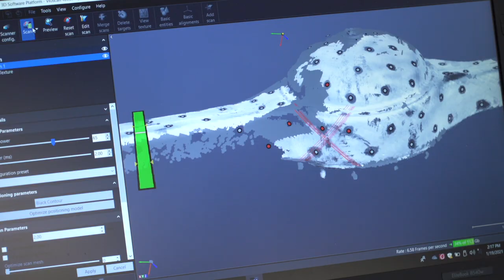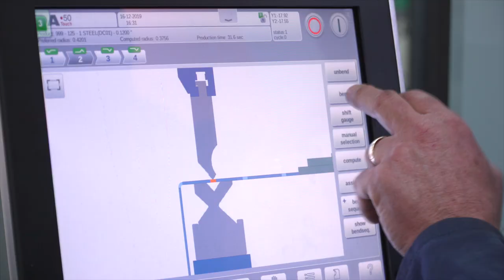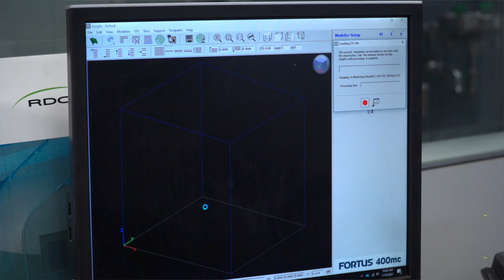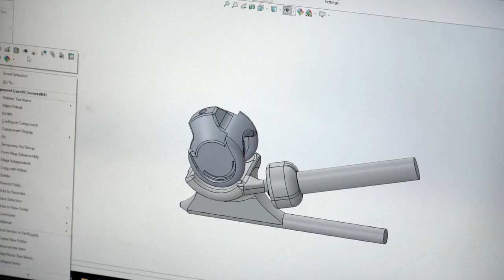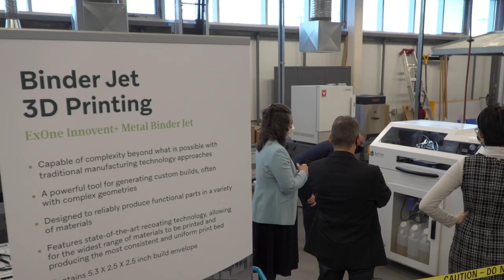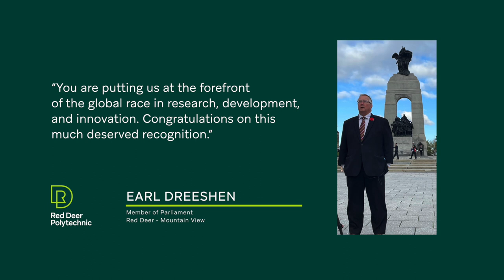Red Deer Polytechnic | CIM-TAC Grand Opening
Red Deer Polytechnic has cut the ribbon on our Centre for Innovation in Manufacturing Technology Access Centre (CIM-TAC). We are happy to have designation as one of Canada's Technology Access Centres.